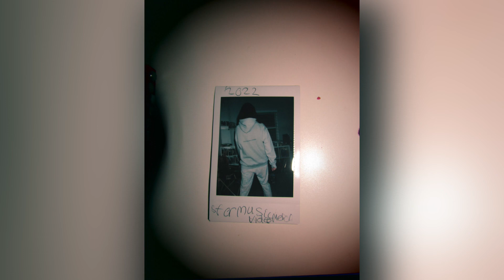I got chocolate croissant in my hand-curly whirly goo official music video